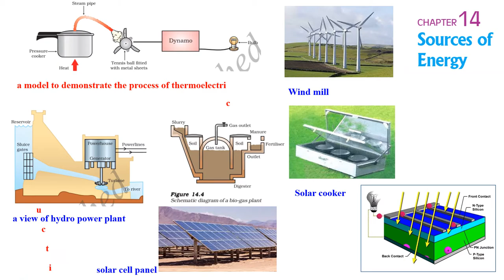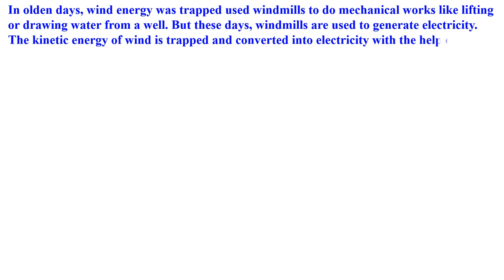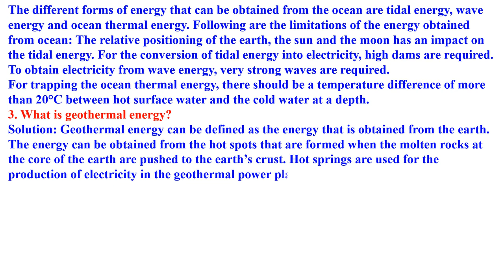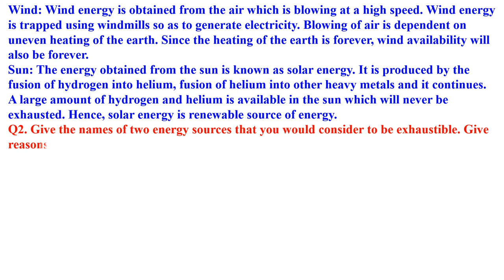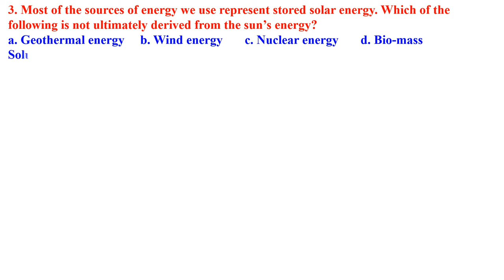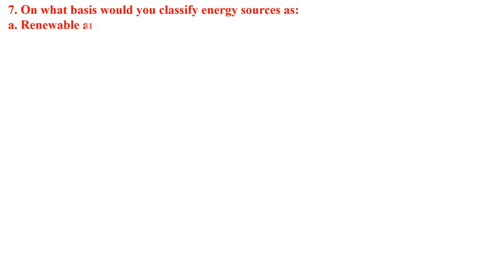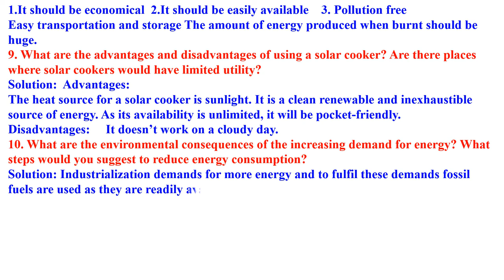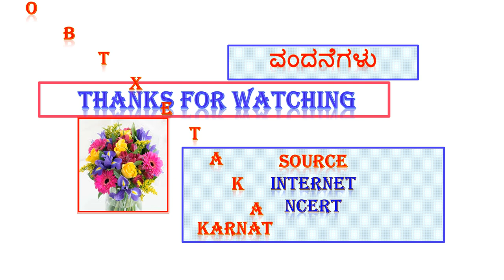CLASS 10 SOURCES OF ENERGY